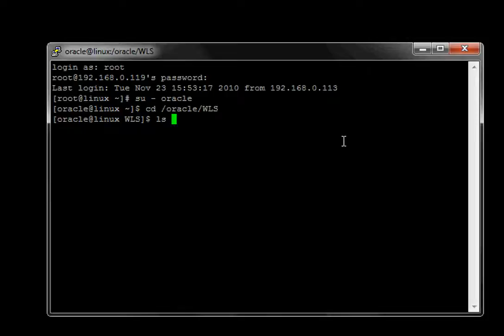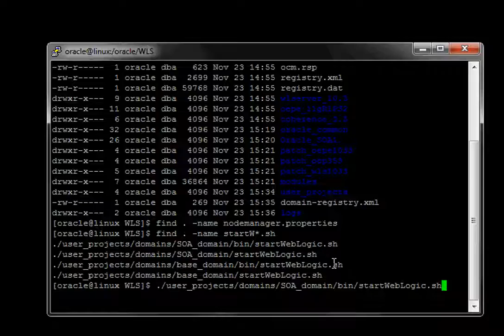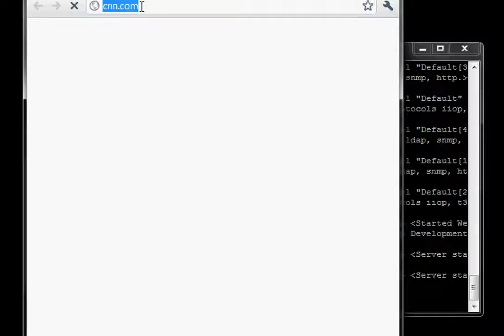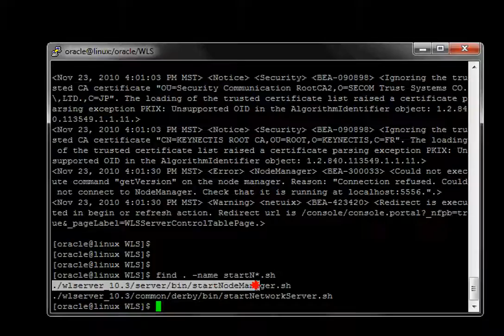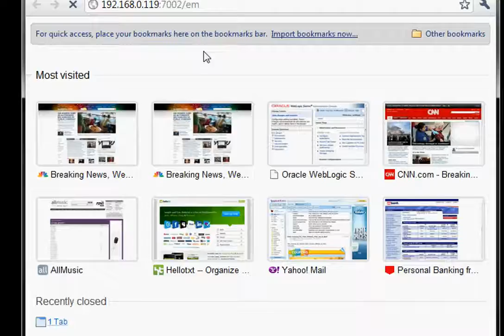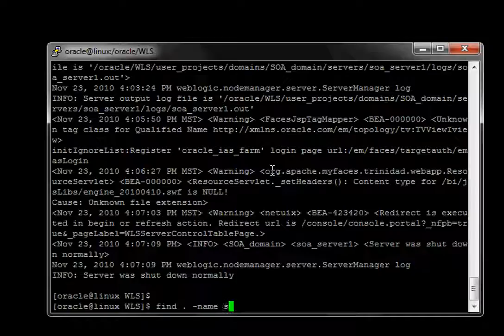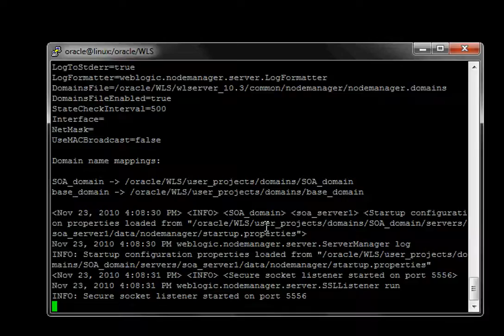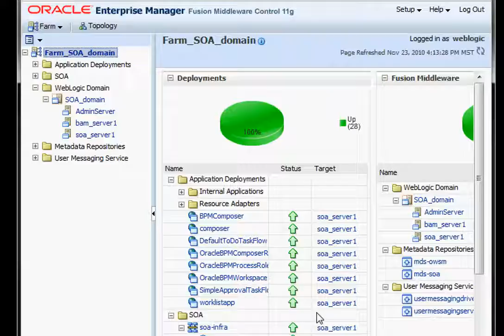Configuring the Oracle Node Manager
This video shows how to configure and start the Oracle Node Manager